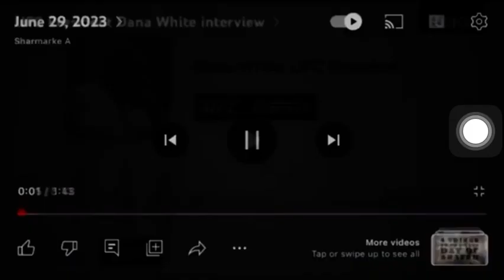June 29, 2023